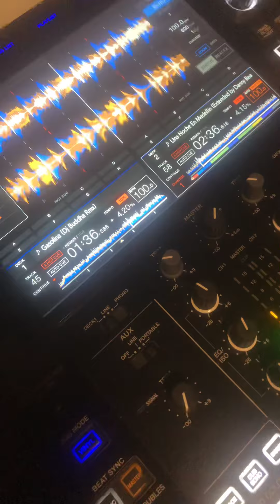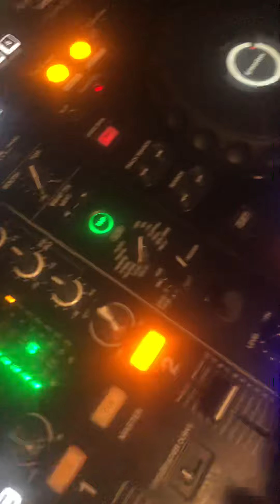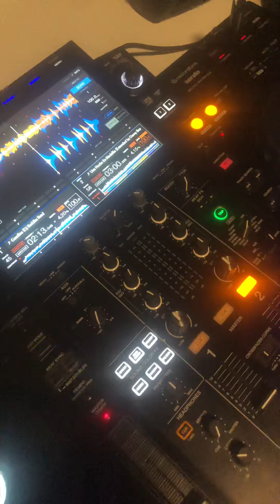CORSO PER DEEJAY di MASTERMAX @ POPMUSICSCHOOL, MENDRISIO, LUGANO e TENERO (CH) Con SAMMY P. DJ 🎧.